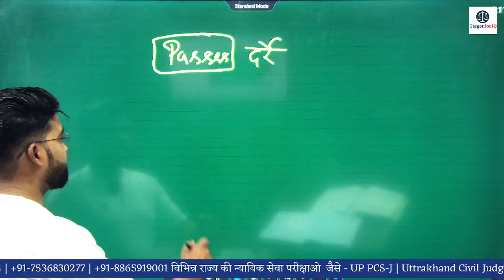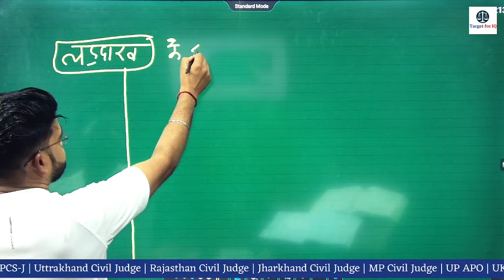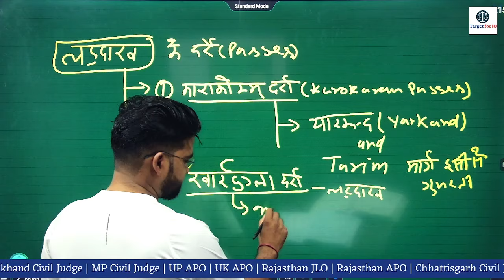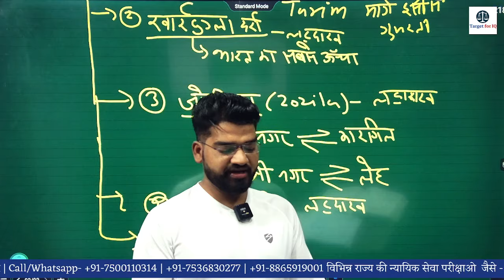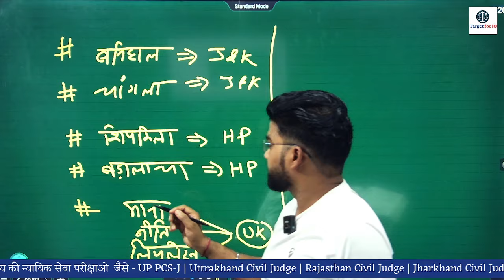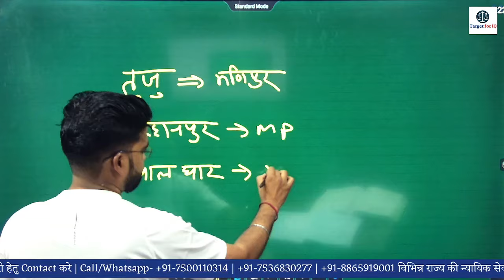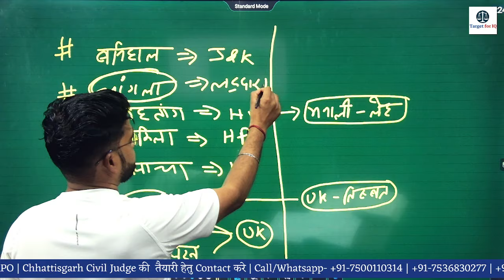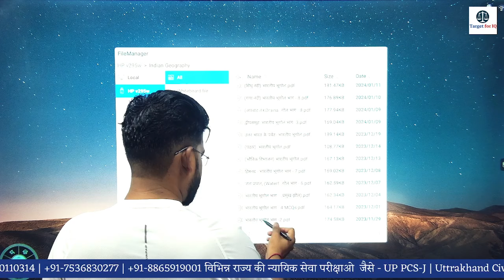Important Passes of India and Related Cities | Indian Passes Geography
UP PCS-J GS (Pre+Mains) 2024
Batch 16

GS paper pre
Live class time -
9:00-10:00AM Pre
10am -11am current affairs
Fee 4000

GS paper mains
2:15PM to 3:30PM By Satendra Sir (Mains)
Fee 4000

If join pre and mains both
Fee - 7499/- Only
● Live Classes on our App
● Recorded Classes Available
● Complete All Syllabus
● Discussions with Teacher
● 1 YEAR CURRENT AFFAIRS
● 10 MODELS TEST SERIES +50 SUBJECT WISE MCQ
    BOTH LANGUAGES
Provide complete notes every subject
Concise & relevant content in pdf format

Join Process :-
Send all details to 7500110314
Name| City Medium | Course Name Mobile no.

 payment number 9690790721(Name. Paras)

For any Further Query and Information .